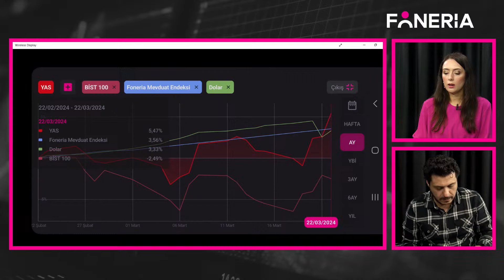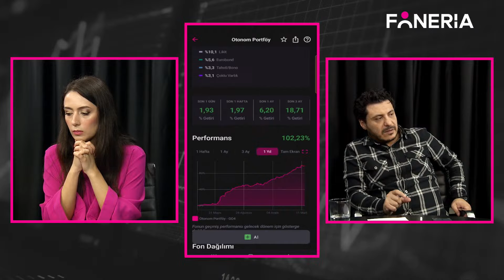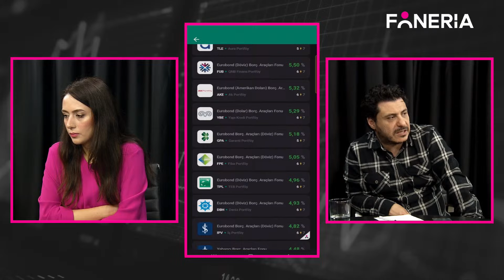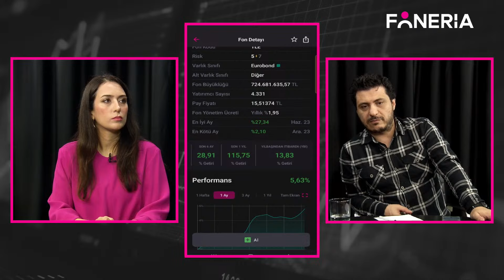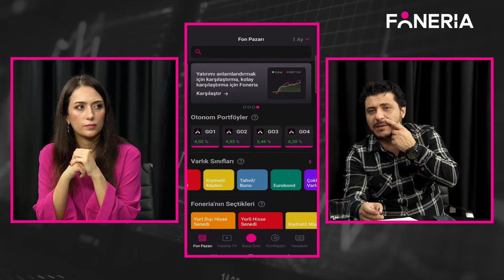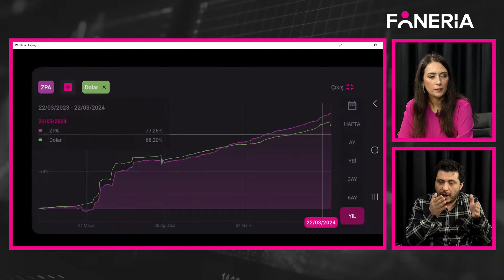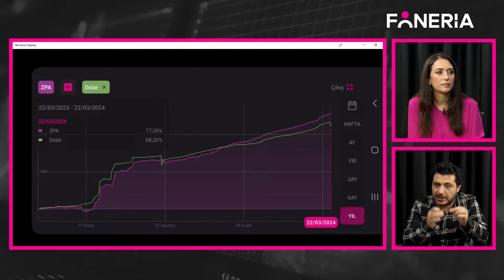GO4 Fonunun 1 Aylık Getirisi | Mert Başaran Yorumluyor I Foneria TV